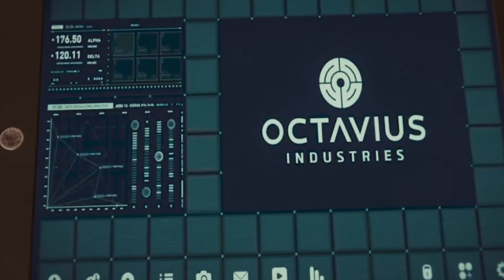Spider-Man - Walkthrough Gameplay Part 13 - A Fresh Start 🇯🇲